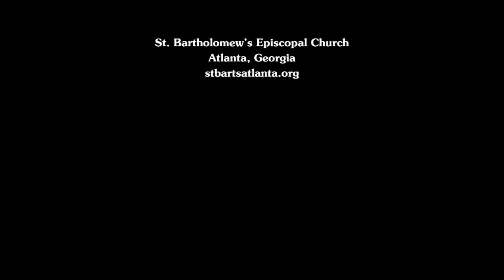Sermon, 2-16-20 (Rev. Peter Wallace)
"We belong to God: not to Paul, not to Appollos, not to Stan Lee or Jack Kirby. We belong to God."
Contains an introduction from Rev. Wallace along with memories of his childhood days as a comic books geek.
Sermon on February 16, 2020, the sixth Sunday after Epiphany. Presented by Rev. Peter Wallace at St. Bartholomew's Episcopal Church in Atlanta

-READINGS OF THE DAY-
Deuteronomy 30:15-20
1 Corinthians 3:1-9
Matthew 5:21-37
Psalm 119:1-8

1 Corinthians 3:1-9
For as long as there is jealousy and quarreling among you, are you not of the flesh, and behaving according to human inclinations? For when one says, “I belong to Paul,” and another, “I belong to Apollos,” are you not merely human?